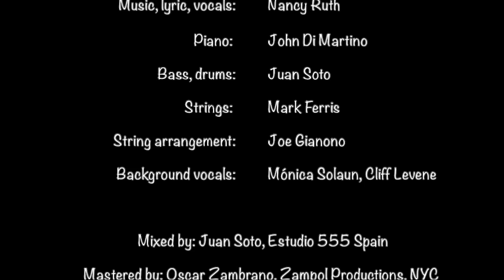Nancy Ruth | Turn the Lights Back Down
Although it could be described as a romantic ballad, ‘turn the lights back down’ is also a way of saying, let’s cut down on all the noise and distraction, and focus on the love that connects us all.

Written by Nancy Ruth

Lyrics:
Let’s take it slow, turn the lights back down
I wanna savour each shadow and glow
Turn the lights back down

If you’ve been waiting as long as I’ve been longing to be found
Let me feel my way around

To rest here in your arms
Where all the wires of my soul will unwind
Resting in your arms

I wanna seize every sigh as I unravel all your charms
Let it go without alarm
As I rest here in your arms

The overtones of the love you’ve grown enrapture and surround
With a sweeter sweeter sound

Music and Lyric/ Vocals: Nancy Ruth
Piano: John Di Martino
Bass and drums: Juan Soto
String arrangement written by: Joe Gianono
Strings recorded by: Mark Ferris
Background vocals: Monica Solaun and Cliff Levene
Recorded at Zampol Productions NYC and Estudio 555, Malaga, Spain
Mixed by Juan Soto at Estudio 555, Spain
Mastered by Oscar Zambrano at Zampol Productions, NYC
Published by Red Brick Songs on behalf of Salerosa Records